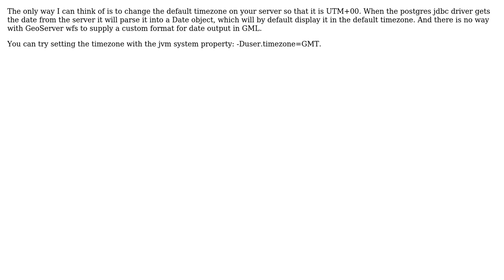GIS: GeoServer converting PostGIS timestamp with time zone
With thanks & praise to God, and with thanks to the many people who have made this project possible! You are responsible for your own actions.